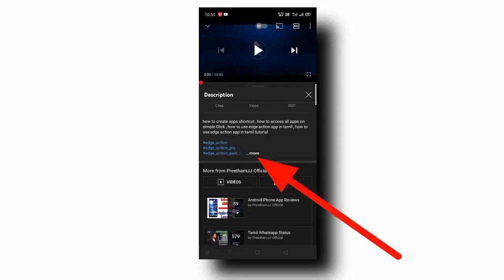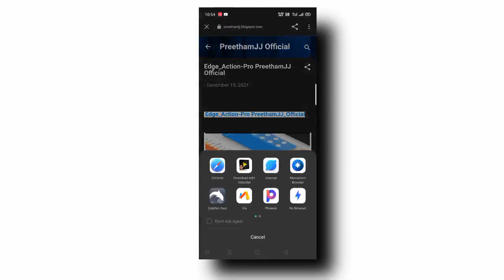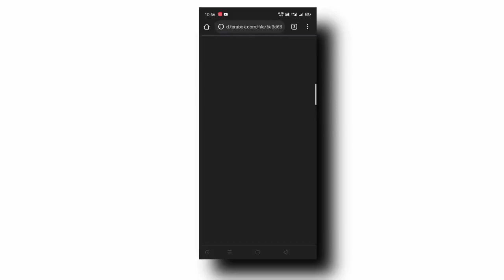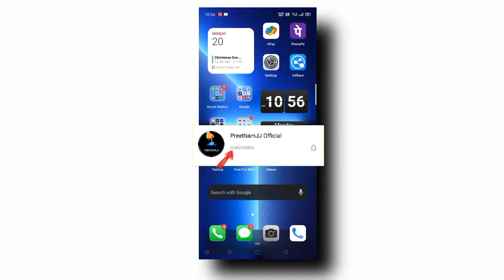YouTube Channel லில் கொடுக்கும் ஆப் டவுன்லோட் லிங்கை எப்படி டவுன்லோட் செய்வது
PreethamJJ JJ Official யூடியூப் சேனலில் Description கொடுக்கப்பட்டுள்ள ஆப் டவுன்லோட் லிங்கை பயன்படுத்தி எவ்வாறு டவுன்லோட் செய்வது என்பதை பற்றிய முழு விளக்கமும் காட்டப்பட்டுள்ளது ஆகவே முழுமையாக இக் காணொளியை ஒருமுறைக்கு பலமுறை பார்த்து கவனமாக புரிந்து கொண்டேன் உங்களுக்கு தேவையான அனைத்து அப்ளிகேஷன்களையும் சுலபமாக டவுன்லோட் செய்து கொள்ளுங்கள்.

இங்கு உங்களுக்குத் தேவையான அனைத்து அப்ளிகேஷன்கள் பயன்படுத்தும் முறையும் இலவசமாக டவுன்லோட் செய்யும் முறையைப் பற்றியும் முழுமையாகவும் தெளிவாகவும் இங்கு பதிவேற்றம் செய்யப்படுகிறது.

உங்கள் பதிவுகளும் பகிர்வுகளும் எனது அடுத்த பதிவினை உற்சாகப்படுத்தும்

அதனால் உங்கள் நட்பும் குடும்பத்தாருடனும் PreethamJJ Official Youtube Channel உங்களுக்குப் பயன் அளித்த காணொளியை மற்றும் அனைத்து பயனுள்ள காணொளியை பகிர்ந்து கொள்ளுங்கள்.

எனக்கு தெரிந்த தகவல்களை நம் நண்பர்கள் அனைவரும் தெரிந்து பயன்பெறும் வகையில் இக்களத்தில் அனைத்தையும் பதிவேற்றம் செய்கிறேன் இணைத்தே இருங்கள் PREETHAMJJ OFFICIAL YOUTUBE CHANNEL உடன்,

🔘 MY==SOCIAL==MEDIA==LINKS 🔘 ✅

Playlist Links:-

how to download PreethamJJ Official Youtube Channel App Download Link

how to download PreethamJJ Official Youtube Channel Description Application Download Link

how to download PreethamJJ Official Description Application Download Link

how to use PreethamJJ Official Youtube Channel Description Links